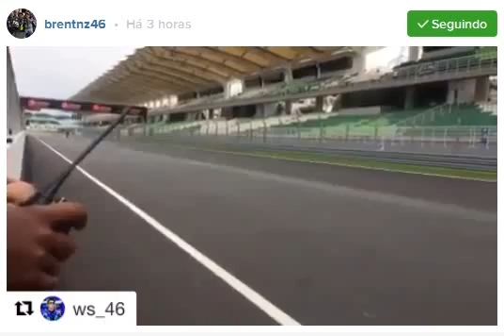vr empina sepang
Gracias pela indicação, BrentNZ46. Valentino Rossi parece estar se divertindo muito nos testes em Sepang, Malásia...
Braaaaaaaap!